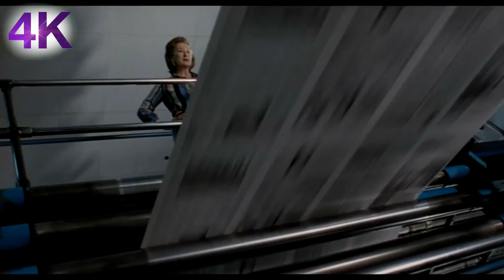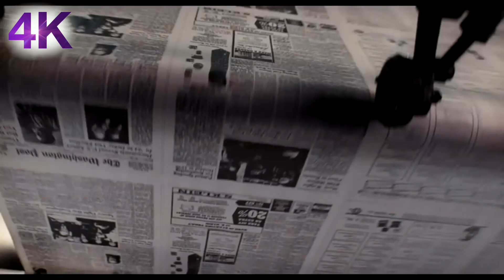The Post - 2018 - Trailer - 4K - Biography, Drama, History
A cover-up that spanned four U.S. Presidents pushed the country's first female newspaper publisher and a hard-driving editor to join an unprecedented battle between journalist and government. Inspired by true events.